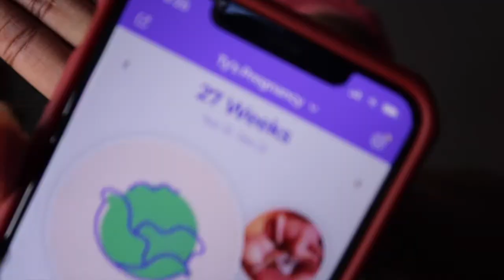27 Weeks Pregnant | Bump Shot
I am so close to my 3rd trimester! Crazy how fast the time is going by, baby boy will be here in no time . I'm trying to capture as much as I can .